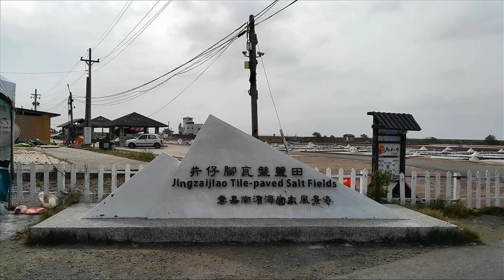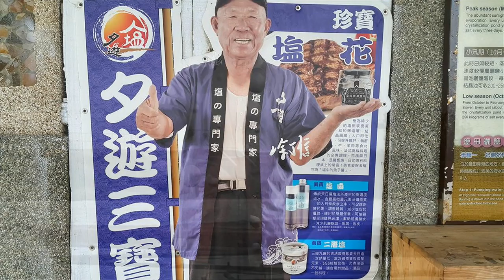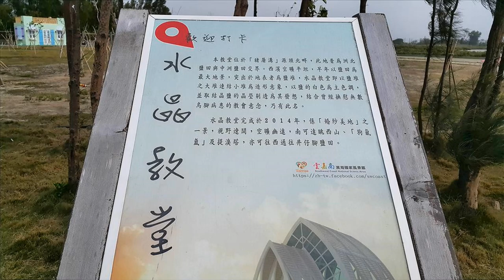臺南 井仔腳瓦盤鹽田 水晶教堂之旅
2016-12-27 彰化市 建寶社區 長壽俱樂部 一日遊行程
1. 台江觀光船生態之旅 2. 井仔腳瓦盤鹽田  3. 白色水晶教堂
4. 南鯤鯓代天府